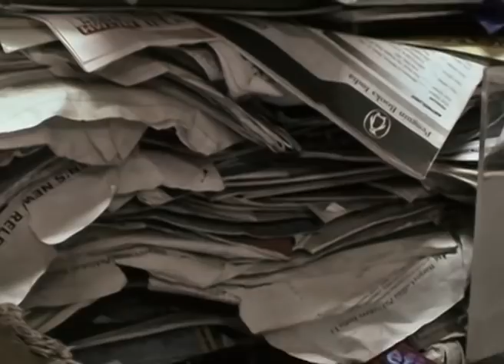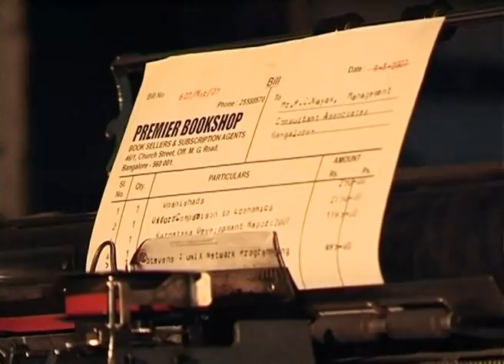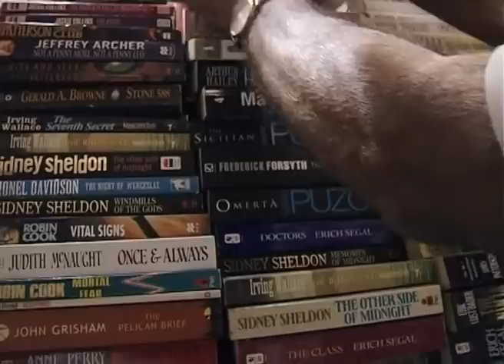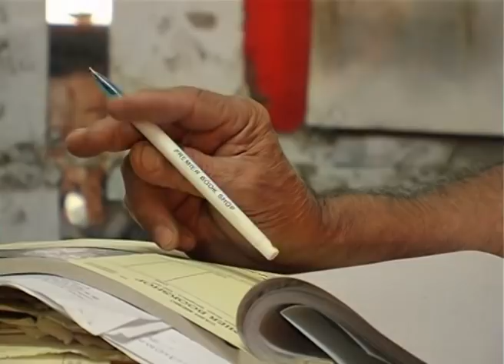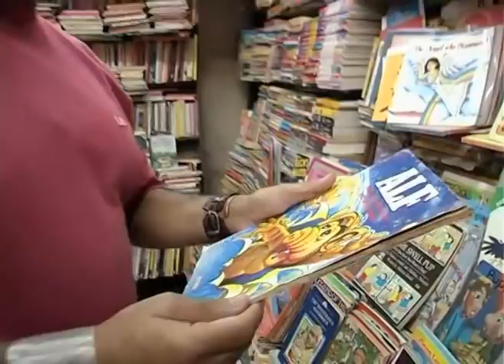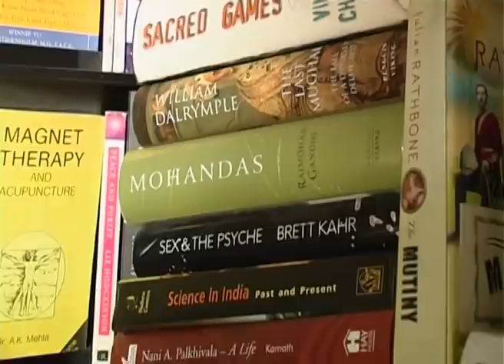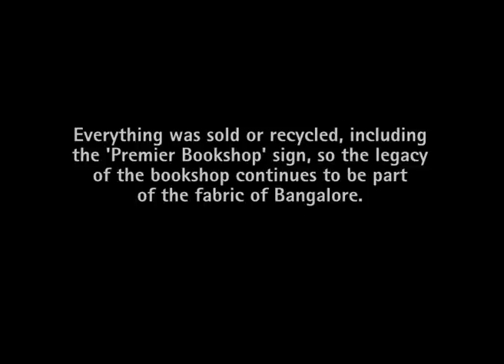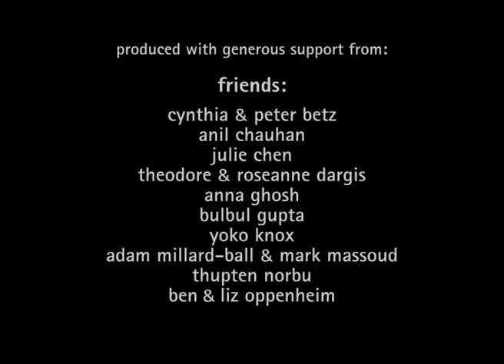Mr Shanbag's Shop Film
A short film about a unique bookstore and it's much loved owner in Bangalore, India.